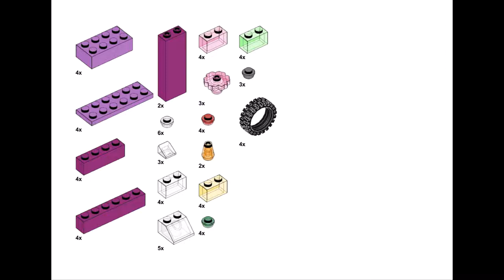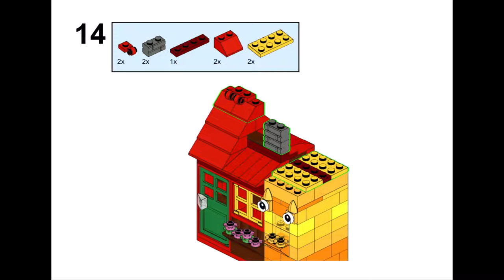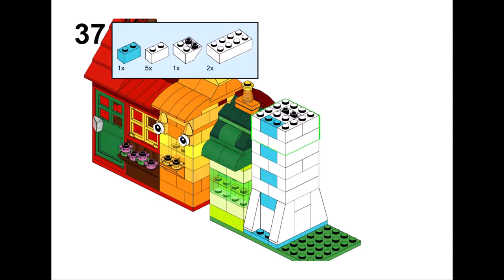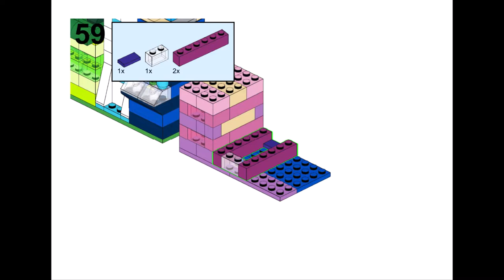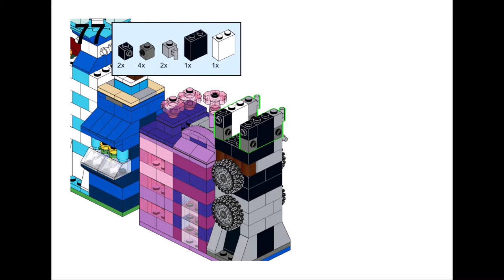RAINBOW HOUSES Lego Classic 10695 ideas How to build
How to build a Rainbow houses with Lego classic 10695 ?
Following these instructions, you can build a Rainbow houses from only  the parts of the Lego Classic 10695.